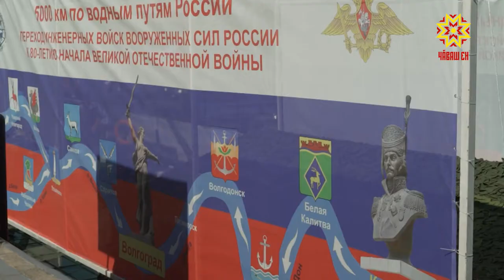Уникальная экспедиция военных инженеров прибыла в Чувашию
В Чебоксары прибыли участники перехода «5000 километров по водным путям России». Свою акцию они посвятили памятной дате российской истории — 80-летию с начала Великой Отечественной войны.  Подробнее -  в следующем сюжете.